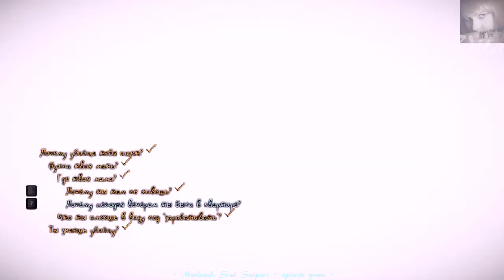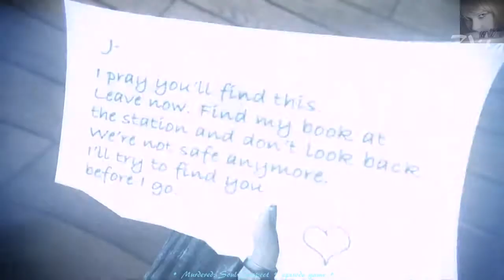Murdered: Soul Suspect • episode game •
• Murdered: Soul Suspect • эпизод игры •
Murdered: Soul Suspect - новая игра от студии Airtight Games, авторов Dark Void. Сюжет игры разворачивается в небольшом городке Сайлем, расположенный близ Бостона. Главный герой - Ронан О’Коннор погибает от рук «Звонаря» - убийцы, терроризирующего население Сайлема. Играть придется за душу Ронана; душа мертвого детектива должна расследовать свое собственное убийство, чтобы попасть в Рай, в обратном случае - он навсегда останется на земле, плюс к тому превратится в демона.
По ходу игры нам нужно будет расследовать места преступлений. Поскольку мы играем за душу, то игрок сможет ходить сквозь стены, вселяться в прохожих и читать их мысли и наводить полтергейст. В целом, Murdered: Soul Suspect - мистический триллер с нетривиальной завязкой в духе киноленты «Привидение» с Патриком Суейзи в главной роли...
••• ▬▬▬▬▬▬ ஜ۩۞۩ஜ ▬▬▬▬▬▬ •••
✿ Video editing done by me ...Vita ✿ܓ
✿ Happy viewing ツ